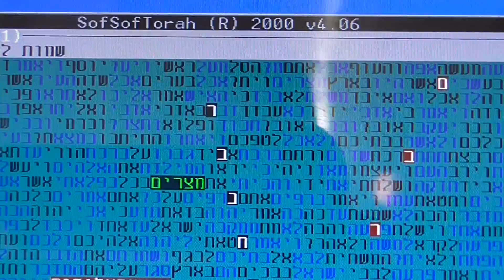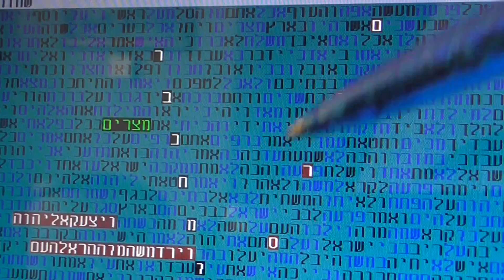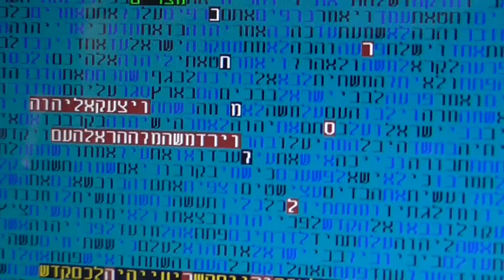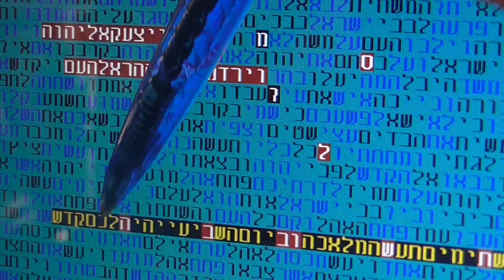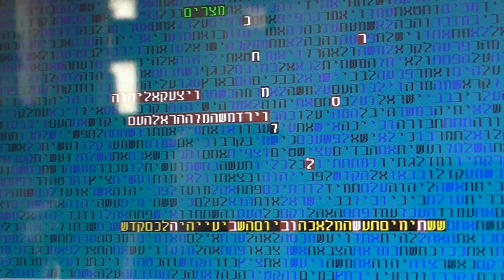RAV NACHMAN OF BRESLAV IN BIBLE CDE GLAZERSON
Rav Nachman of Breslav in bible code